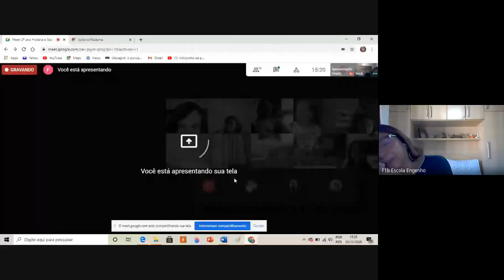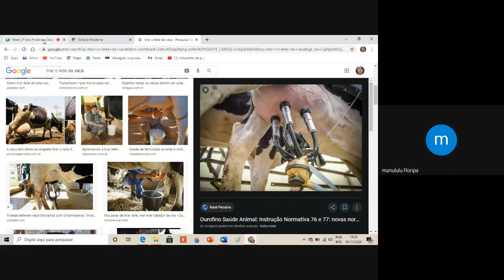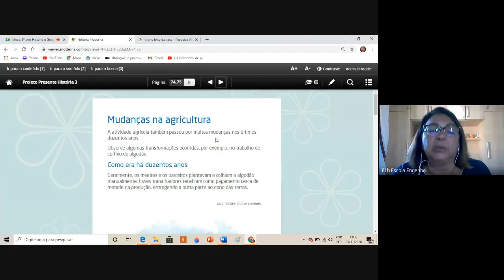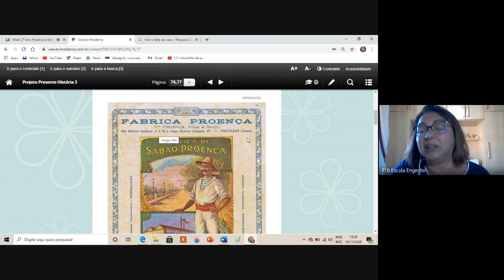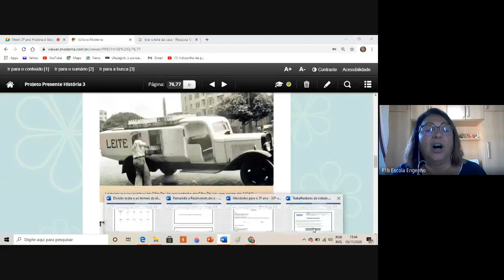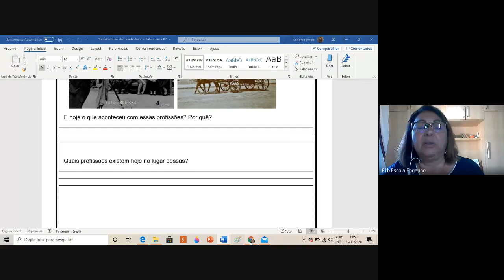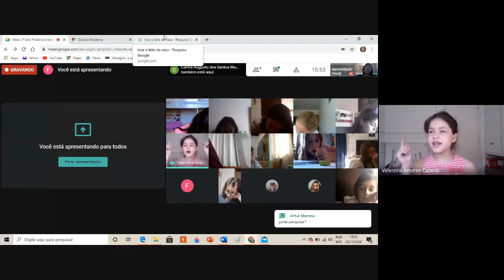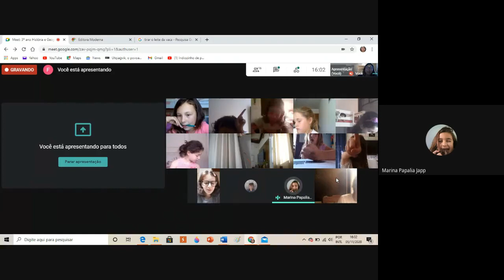3º ano História e Geografia (2020-11-05 at 10_19 GMT-8)